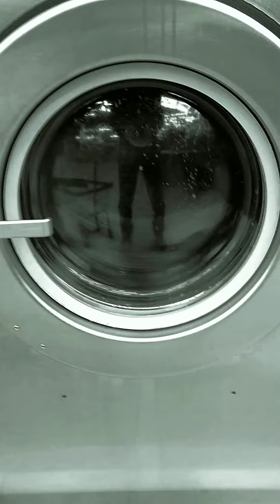MasJehova - A Sido Dinero - Temperbeats - Regret (Official Music Video)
Thank You for more music from MAS
"Regret"
Instrumental by Temper Beats

[ IMPORTANT NOTICE ]
Our music is registered with Content ID so you will receive a copyright claim if you use this track, however as long as you have credited us as seen above then we will revoke the claim. All we need you to do if you have followed our guidelines for using our music is send us the link of the video that has been claimed to our email. From this, we will then be able to revoke the claim instantly.